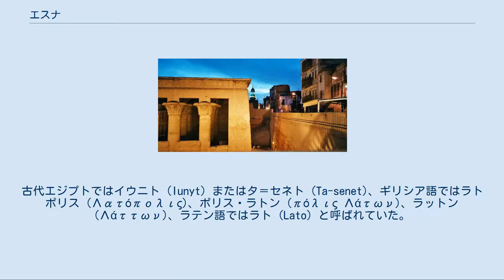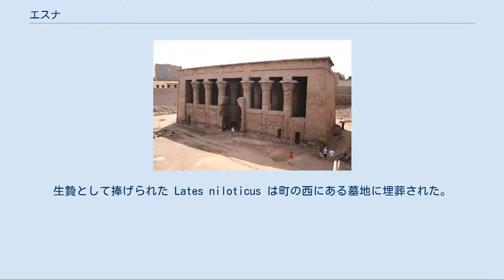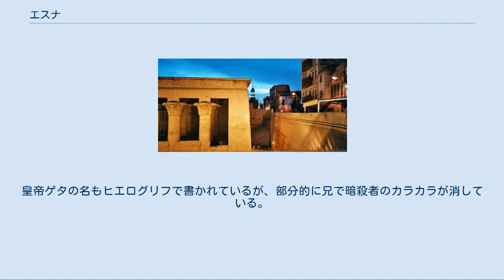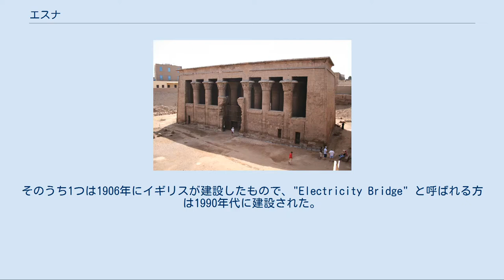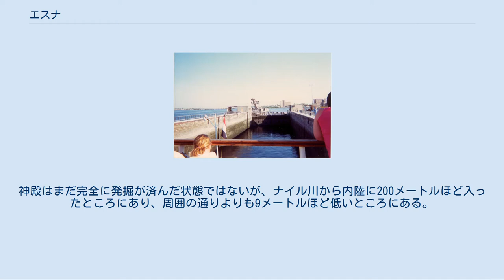エスナ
エスナまたはイスナ（アラビア語: إسنا‎、Esna）は、エジプトのルクソールから55キロメートルほど南のナイル川西岸に位置する町である。
古代エジプトではイウニト (Iunyt) またはタ＝セネト (Ta-senet)、ギリシア語ではラトポリス (Λατόπολις)、ポリス・ラトン (πόλις Λάτων)、ラットン (Λάττων)、ラテン語ではラト (Lato) と呼ばれていた。
 クヌムの神殿（エスナ） クヌムの神殿のレリーフ。
ライオンの頭を持つ妻ネイトとクヌム自身が刻まれている。
 神殿の壁のレリーフ 「ラトポリス」という地名はナイルパーチの学名 Lates niloticus と関係が深い。
ナイルパーチはナイル川にすむ52種の魚の中で最も大きく、古代にはこの近辺に多数生息していた。
彫刻の題材としてもよく見られ、女神ネイトの象徴の1つとして、王権や神性を表す卵形の盾または環で囲んで描かれることが多かった。
生贄として捧げられた Lates niloticus は町の西にある墓地に埋葬された。
 ラトポリスの守護神は、クヌム、ネイトと彼らの子である Hak の3柱だったと見られている。
エスナの神殿はこの3柱の神々に捧げられたもので、その建築の美しさと壮大さは特筆に値する。
建材には赤みがかった砂岩が使われており、6本の柱が4列並んだポルチコのそれぞれの柱の柱頭はハスの葉形で、しかも柱ごとに柱頭の形状が微妙に異なる。
 エスナから南に12キロメートルほど行ったところにほぼ同時代の神殿が見つかっているが、その上に町があるため発掘調査されていない。
 エスナから北に2キロメートルほど行ったところにもラトポリスの3柱の守護神の小神殿がある（現在は el-Dayr という村になっている）。
その近くにはプトレマイオス3世の時代（紀元前246年-221年）の黄道十二星座の小神殿もあった。
しかし後者の建物は19世紀に新たな運河を建設する際に取り壊された。
エスナの神殿は19世紀中ごろに中に充満していた土や屑を取り除かれ、綿の倉庫として使われていた。
 神殿の入口の脇柱（現状の土台部分）はトトメス2世（エジプト第18王朝）のものだが、それ以外の部分は全てプトレマイオス朝やローマ帝国時代のものである。
プトレマイオス3世は上エジプトで多くの神殿を修復している。
ラトポリスの神殿の壁にもその姿が描かれており、その後ろでライオンがプトレマイオス3世の敵に襲いかかろうとしている。
プトレマイオス5世の名も戸口に刻まれている。
遺跡の大きさは印象的だが、その彫刻やヒエログリフはエジプト美術が衰退しつつあったことを示している。
西側の壁にはプトレマイオス6世とプトレマイオス8世のレリーフがある。
中央に1つだけ入口がある様式はエドフの神殿に似ている。
この現在の姿で再建されたのはクラウディウス帝の治世（41年-54年）以降のことで、ウェスパシアヌス帝のころに完成した。
ウェスパシアヌス帝の名や肩書きは入口の奉納銘に刻まれている。
入口の天井にはやや大きな黄道十二宮図がある。
皇帝ゲタの名もヒエログリフで書かれているが、部分的に兄で暗殺者のカラカラが消している。
それでもこの神殿に書かれた最後の皇帝の名であり、読みやすい。
ローマ人たちは神殿の再建にあたって、従来の神殿の基礎部分から除去したと見られている。
埠頭と神殿とを結ぶ儀礼用の道はこのころにはなくなっていたと見られる。
埠頭にはマルクス・アウレリウス・アントニヌスのカルトゥーシュがある。
 町の西にある墓地には Lates niloticus（ナイルパーチ）が埋葬されている。
また、エジプト中王国時代から末期王朝までの人間の墓もある。
 夕暮れの神殿 エスナの神殿は、古代エジプト人が礼拝所をどれほど重視していたかを今に伝えている。
神殿の領域に入ると「礼拝の純粋さについての厳格な規則を守る」ことを要求された。
エスナの神殿の壁に刻まれた銘文によると、この神殿に入る者は手足の爪を短く切り、体毛を全て剃り、ナトロン（天然ソーダ石）で手を洗い、亜麻布の服を着用し（羊毛は禁じられていた）、事前に数日間の禁欲を要求される。
 閘門 ナイル川に堰を兼ねた橋が2つかかっている。
そのうち1つは1906年にイギリスが建設したもので、"Electricity Bridge" と呼ばれる方は1990年代に建設された。
ルクソールから155キロメートルほど上流のアスワンに向かう観光クルーザーは、...